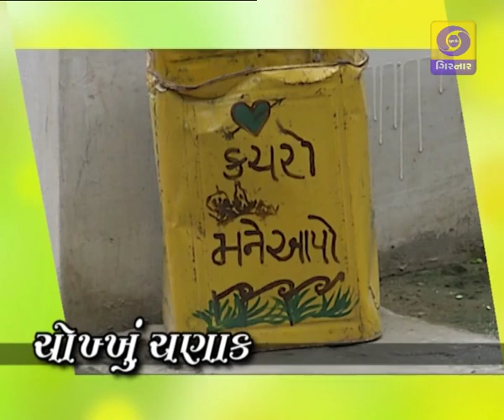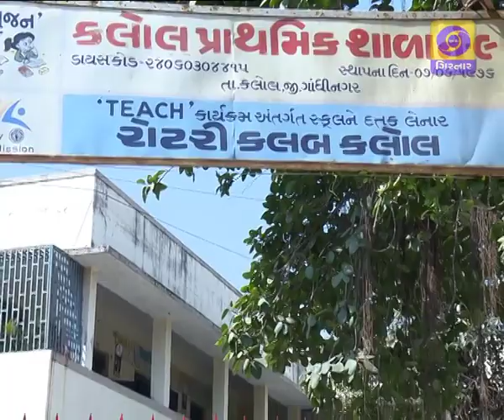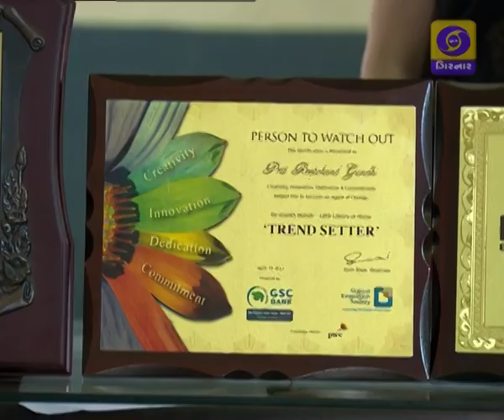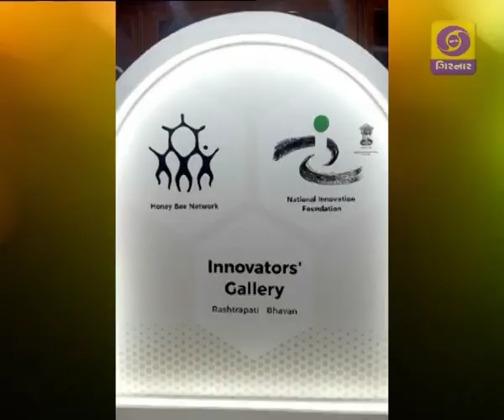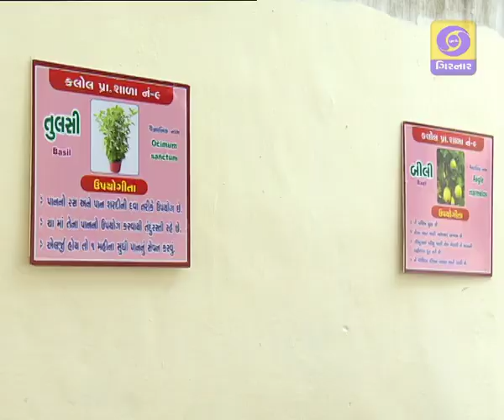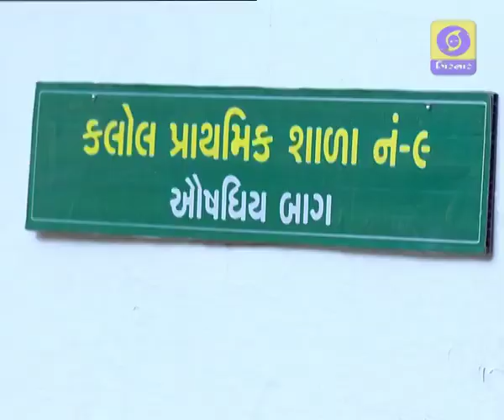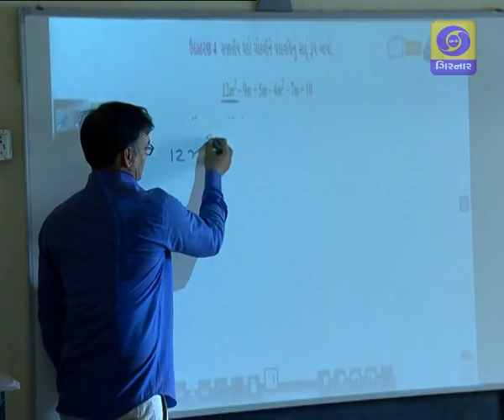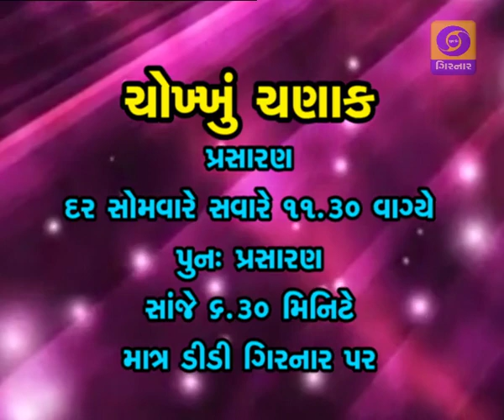CHOKHU CHANAK - SHALA NO 09 KALOL PART- 2